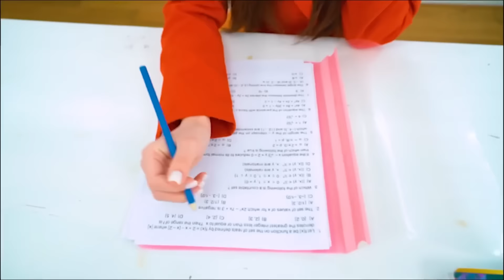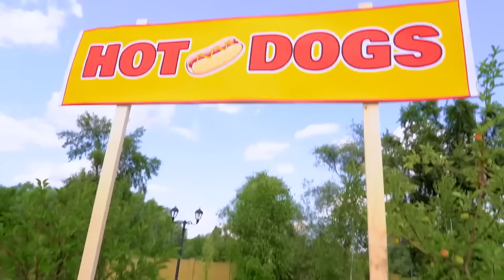I Get Stalked || College Queen has been Kidnapped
I Get Stalked! Since I am the most popular girl in school, I am not surprised by the attention of fans. But it seems this story could end very badly. Every day I feel in danger because I am being watched. What do you think are the real motives of the stalker? Love or desire to make me sad? You will find out in our new video - I Get Stalked || College Queen has been Kidnapped!